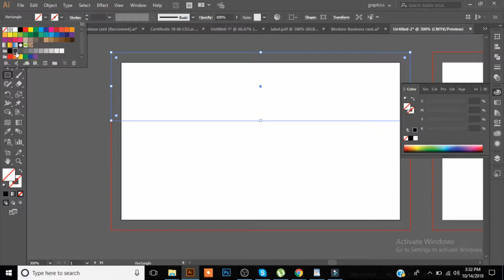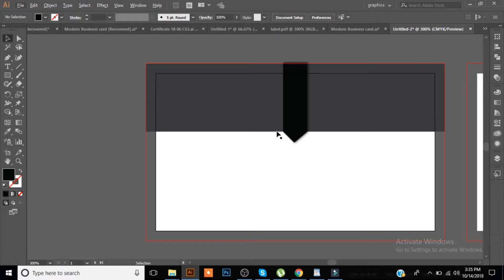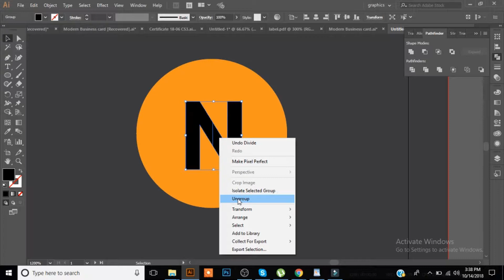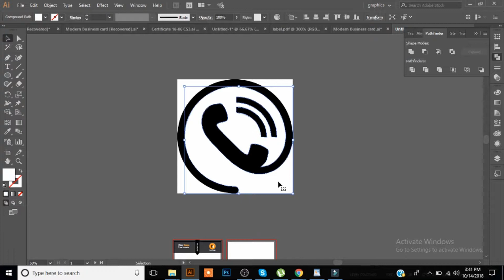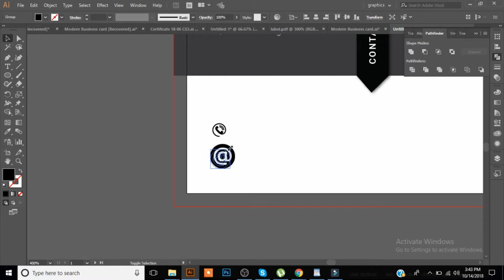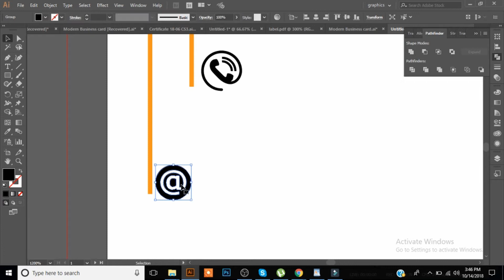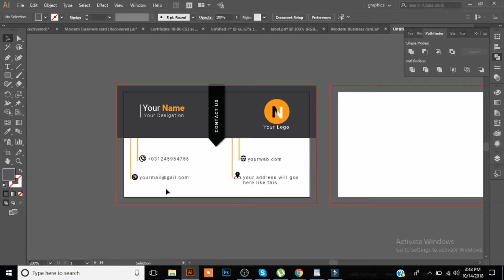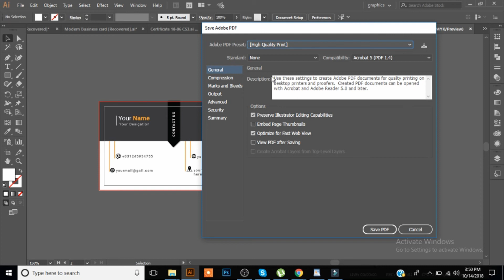How Design Print Ready Business Card In Adobe Illustrator 2018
Welcome.
Learn how to design print ready business card so just to send for printing. Adobe Illustrator is best software to design vector illustration. It gives best quality file for printing.
Open adobe illustrator and create new file with the dimension 2x3.5 with 0.125 bleeds.
You can follow the video how adobe illustrator work and we can design business card.
you can download this business card below the link and you can edit and design your own business card.